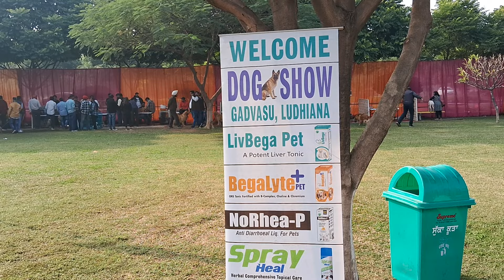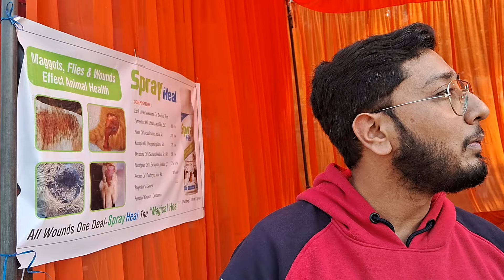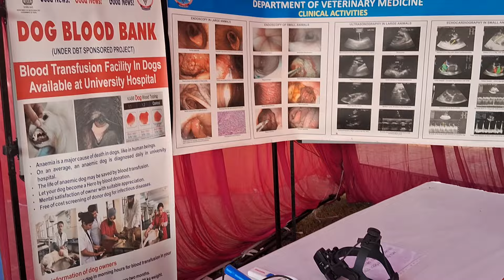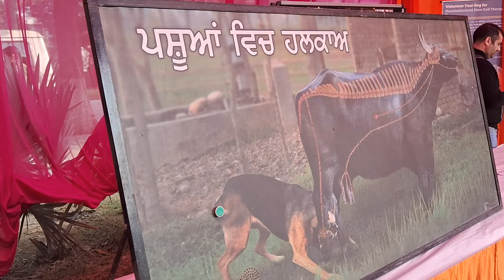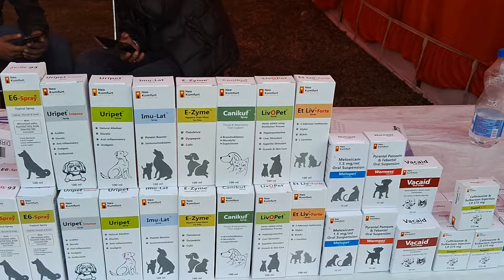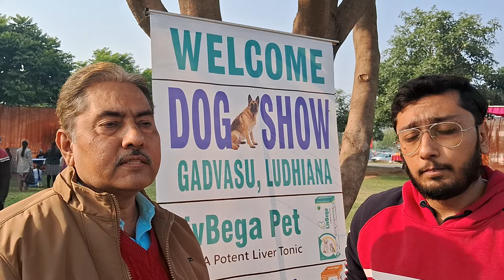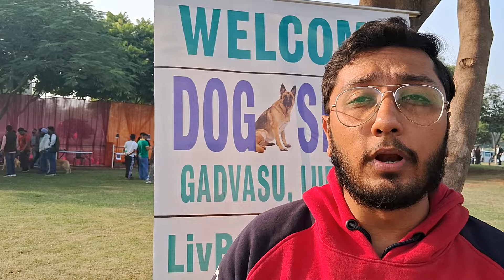DOG SHOW 2023 | GADVASU, Ludhiana | Mohit Bhandari Vlogs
Join us for an exclusive glimpse into the vibrant and captivating world of the Punjab Agricultural University, Ludhiana, where the much-awaited Dog Show unfolded on a beautiful Sunday, December 3rd, 2023! From adorable pups to majestic breeds strutting their stuff, witness the grace, agility, and sheer charm of these four-legged stars as they steal the spotlight. Get ready to be amazed by the bond between humans and their furry companions, showcasing the beauty of this special relationship against the backdrop of a thrilling dog show at one of India's prestigious agricultural institutions.